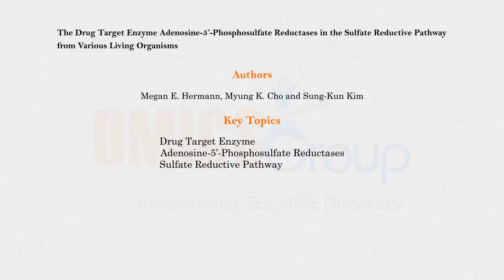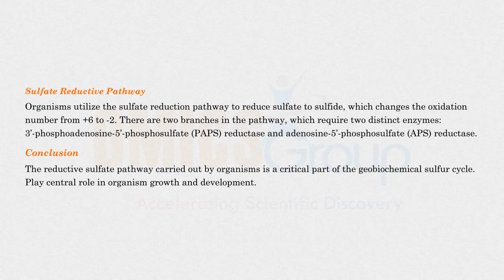OMICS Group BCP 2168 9652 2 105